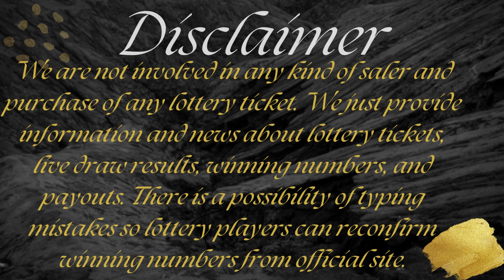Cash4Life Lottery Drawing Results 20 Mar, 2023 - Cash Ball - Winning Numbers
Today March 20, 2023, Find here uploaded Cash4Life Lottery Results, Top payouts, and winning numbers for today and past 30 days in this video.

The Multi State Lottery Association (MUSL) releases Cash4Life March 20, 2023, results for today. The Multi-State Lottery always conducts Cash 4 Life live drawings every day, at 09:00 p.m., EST.

1. IN Cash4Life Winning Numbers
2. MO Cash4Life Winning Numbers
3. MD Cash4Life Winning Numbers
4. PA Cash4Life Winning Numbers
5. FL Cash4Life Winning Numbers
6. NJ Cash4Life Winning Numbers
7. GA Cash4Life Winning Numbers
8. NY Cash4Life Winning Numbers
9. VA Cash4Life Winning Numbers
10. TN Cash4Life Winning Numbers

Also get quick Cash4Life Lottery live draw results, jackpot, Payout Prize, and game details in this video.

Important Note: For getting Quick and fast Cash4Life lottery live draw results, winning numbers, payouts, and news.